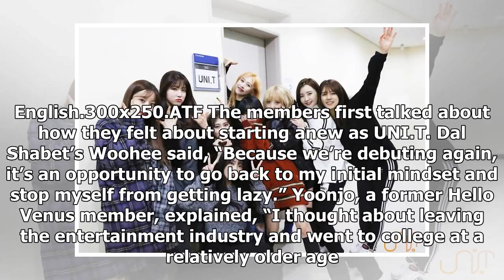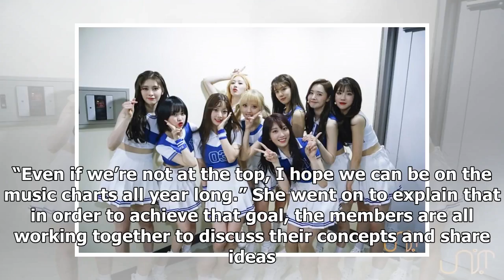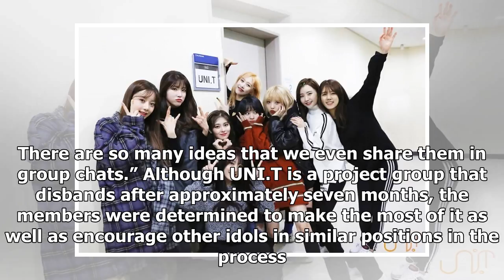UNI.T Shares Thoughts On Debuting Again, Future Goals, And More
UNI.T recently sat down for an interview to talk about their experiences on “The Unit,” their thoughts on debuting again, and what they aim to achieve...